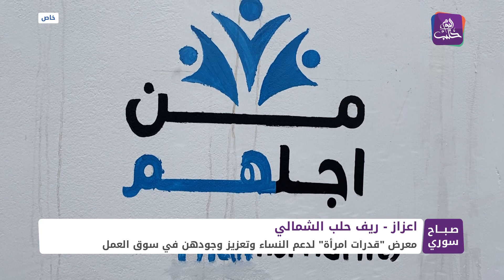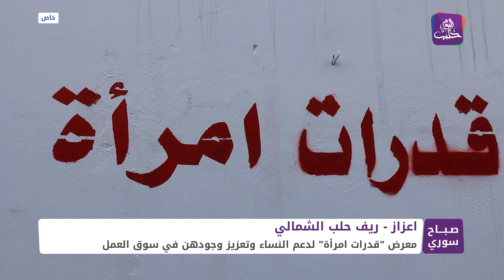معظمهن زوجات شهداء ومعتقلين.. نساء يشاركن في معرض لترويج منتجاتهن في مدينة اعزاز تقرير: وداد با...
معظمهن زوجات شهداء ومعتقلين.. نساء يشاركن في معرض لترويج منتجاتهن في مدينة
تقرير: وداد باكير
تصوير: أيمن سويد